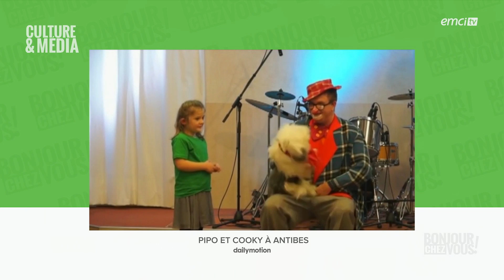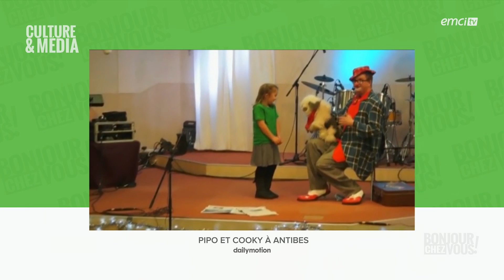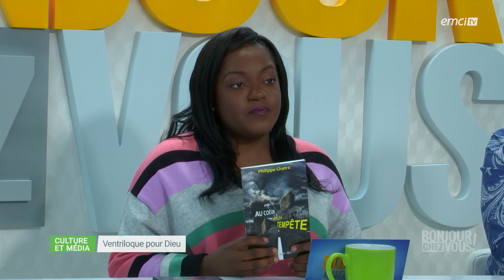Comment faire connaître Jésus aux tout-petits ? - Bonjour chez vous ! - L'équipe emci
Avec L'équipe emci